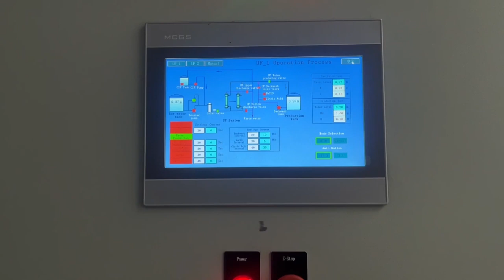Ultrafiltration System for River Water Treatment UF Plant UF Technology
Ultrafiltration System for River Water Treatment
Ultrafiltration plant are build with, which hollow fiber outside-in or inside-out membranes, UF membrane pore size is 0.01um, to purify surface or groundwater from suspended solids, colloids and all kind of micro-organisms such as bacteria, virus, protozoa, germs and larvae. We are ultrafiltration (UF) system manufacturer, we can manufacture UF plant as any your requirements for your water treatment projects